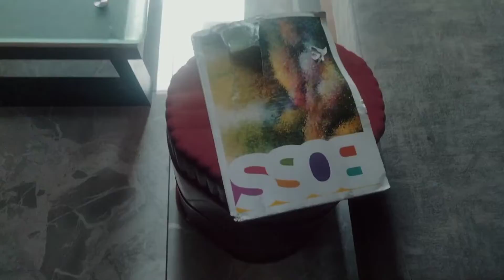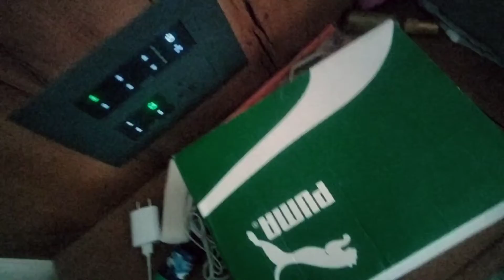itni Sharrat😡|Bhumil Palan vlogs#019.